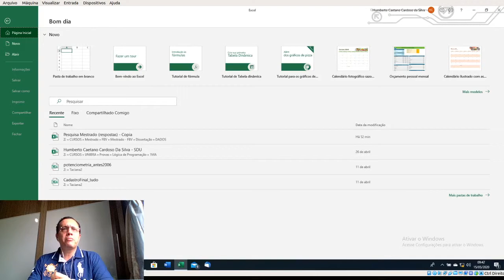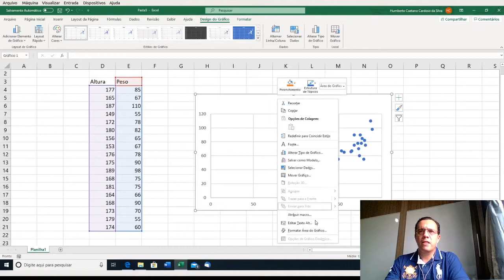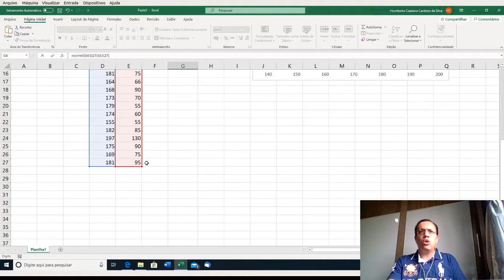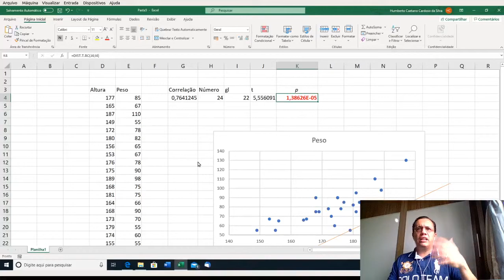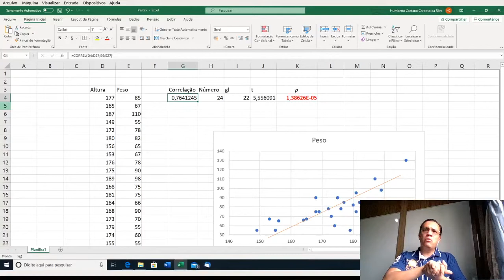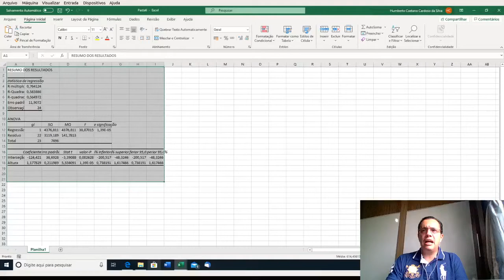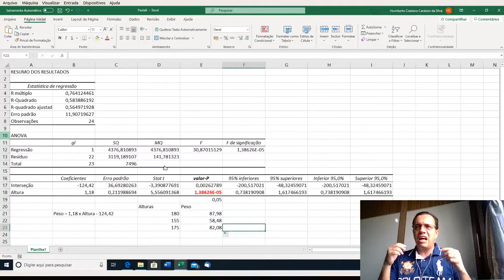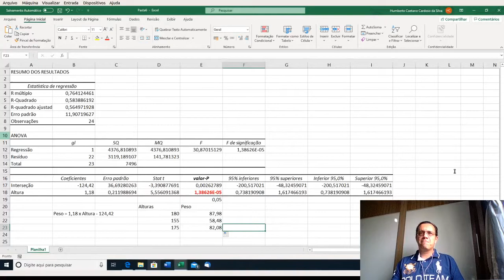FACHO - Aula TIC - 15/05 (ENF, LET - M)